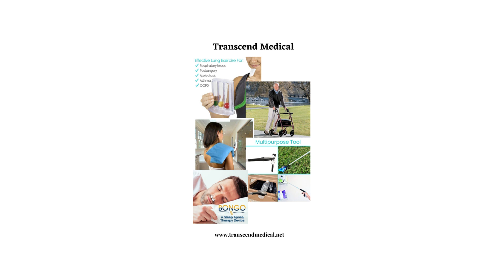Possiblities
Visit Transcend Medical to discover the possibilities (products) to help improve your Quality of LIfe